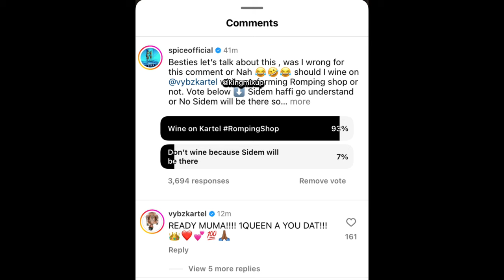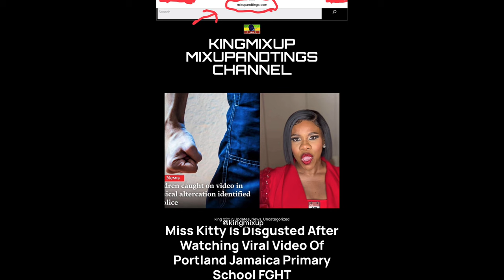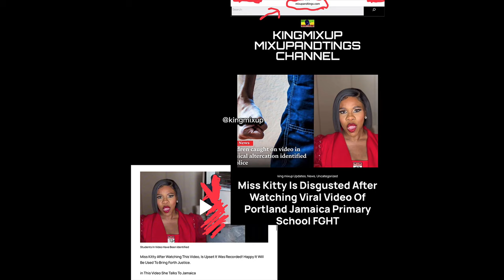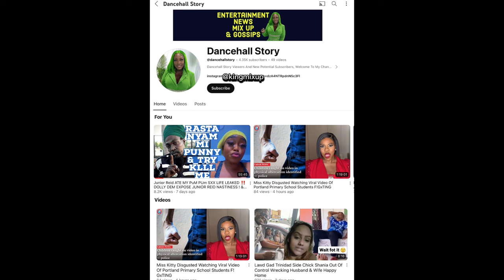Spice Vybz Kartel Frighten Sidem & Miss Kitty Traumatized By FGHT Video ! Primary Student Mom Speaks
Spice Vybz Kartel Upsets Sidem ! Miss Kitty Traumatized By Viral Video Of Portland Primary School

Viewers And New Potential Subscribers, Welcome To My Dancehall Broadcasting Channel Where The Latest Trending News In Hollywood, Hip Hop , R&B & Other Hot Topics & Gossips Will Be Discussed

Psychologist Warn VybzKartel Slept W/ Enemy & Wife Bad 4 Health! Kartel Diss Dem & Back In Studio

Shorty Not Impressed W/ Vybz Kartel Sidem Gimmicks & Lyrics ! Madonna Jamaican Boyfriend 28ys Old

Vybz Kartel Is A Clone & Sidem Is A Possessed Witch ?!! Kingmixup Address Rumors

kingmixup

CANDY WOW BABY DADDY EXPOSE FAKE PREGNANCY ! Junior Reid STAPE LEAKED  ! Dancehall Queen Nephew D!E

POPCAAN 3inch Get Leaked & Battam RADAM ! Nicki Gifts Pamputtae LOCI SNEAKERS ! Lady Grabba Rosealee

Tasha K Diss Vybz Kartel Wicked For Drinking Lizard Blood! POPCAAN Evict Pretti Don Out Jamaica,

Beenie Man Gold Digger Baby Mama D’Angel EXPOSED ! Spice Chris Gayle Diss Romeich !

Foota Hype Reacts Vybz Kartel @ PNP Conference ! Nicki Minaj Helps Jamaican Cross Border ! Queenie

(Breaking News) Etana Expose Spice Shaggy Teef ! Vybz Kartel Introduced Sidem 2 Ex Girlfriend & Annihilates Alkaline